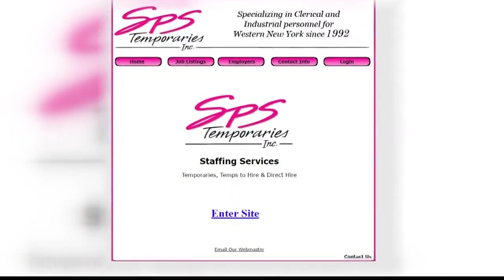Shooting Suspect Pleads Not Guilty